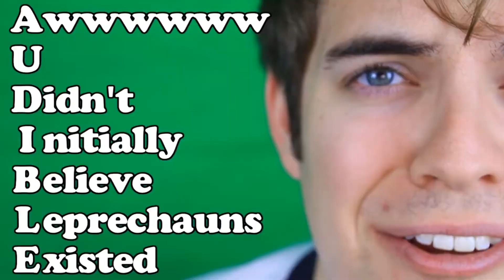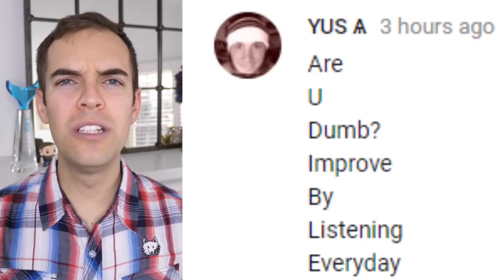Audible Stands for... Complication (JackAsk 11-99)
Actually Unique Description, I Believe Lonely Everywhere